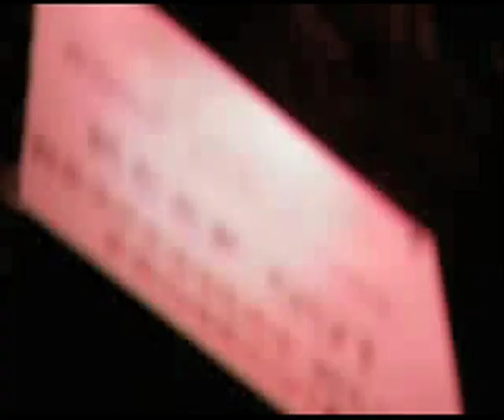Sankeys - Dragons Den